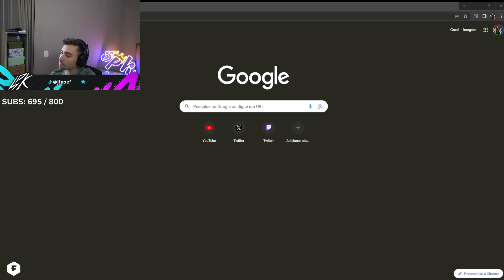SPK REAGINDO AO ENDRICK E A THAY 🔥